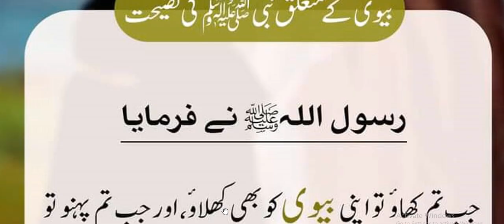Bivi Kay motaliq nabi pak key neshat | hadees nabvi | hadith | motivation Hadees